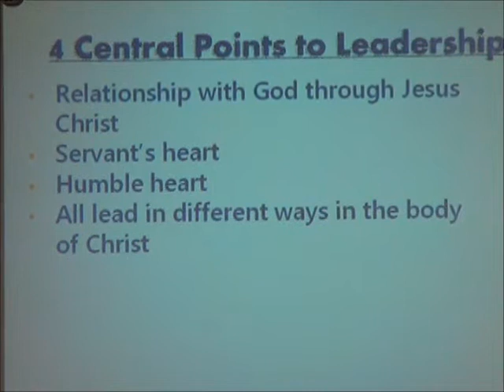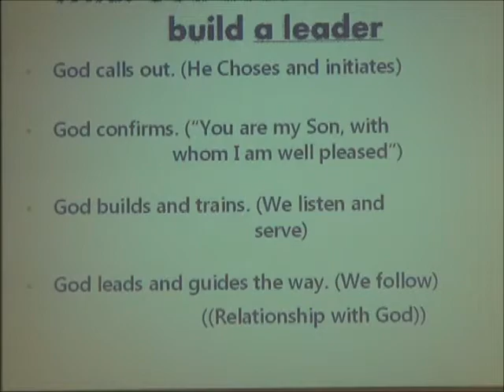2012-11-18 ~ Eric Patten ~ Faith Lutheran Church, Spencer Iowa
See and hear Eric's messge - "The Gift of Leadership"